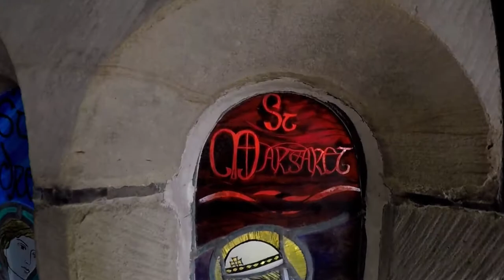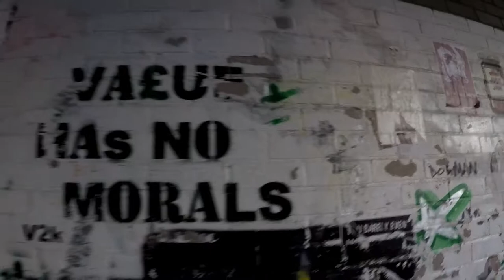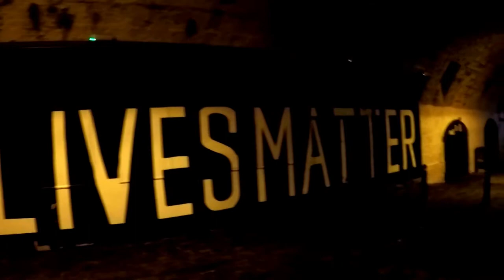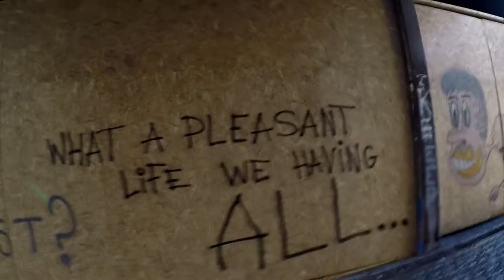Urban Stroll - Aberdeen. Harriet St, Berry St, St Margarets Church, Carnegies Brae.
go pro 5  720x25fps headcam and handheld
no chico...